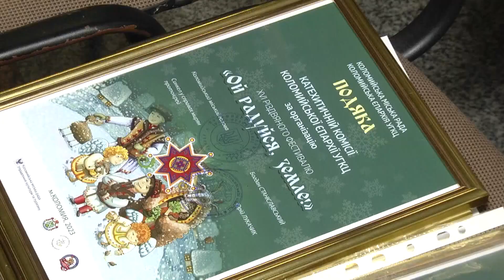У Коломиї відбувся різдвяний фестиваль «Ой радуйся, земле»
«Ой радуйся, земле». У Коломиї відбувся традиційний різдвяний фестиваль.

Колядували у Соборі Преображення Христового Української греко-католицької церкви колективи з усієї Коломийської єпархії.

Співорганізатори дійства – управління культури і туризму Коломийської міської ради.